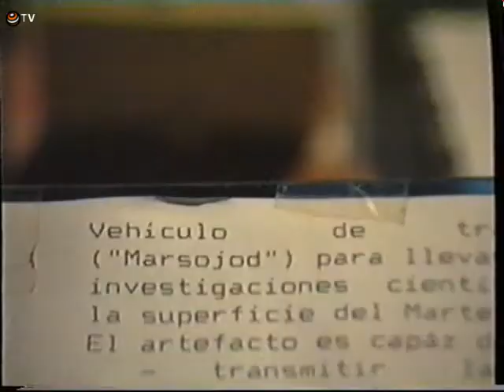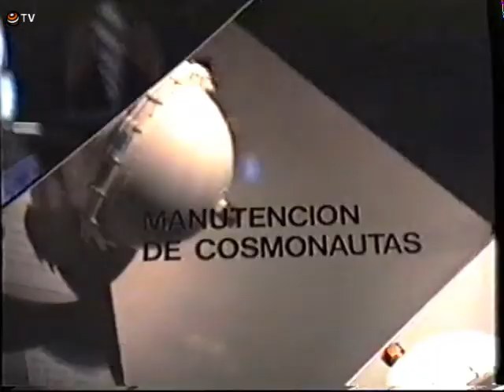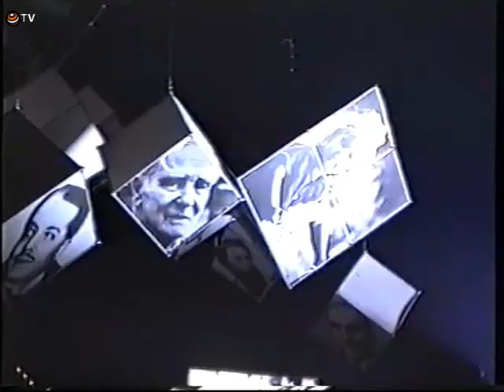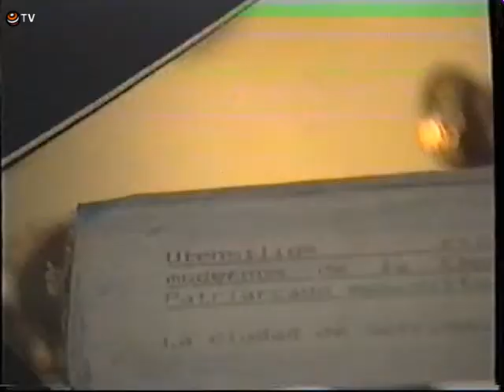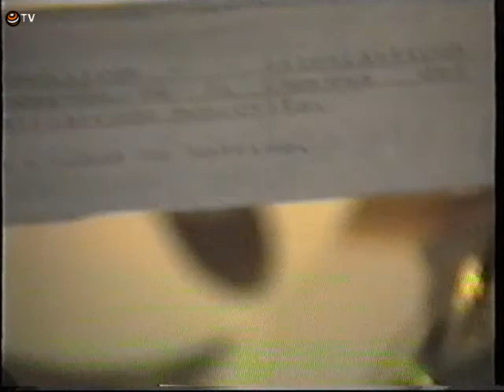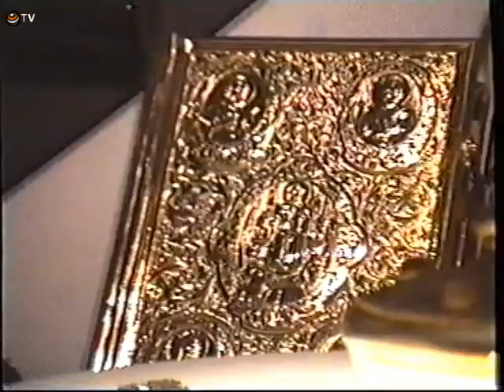Pabellón de Rusia en la Expo 92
Muestra y detalles del pabellón ruso durante la Expo, el cual inicialmente era el de la URSS. Su fachada tenía paneles en los cuales se podía modificar con nombres y palabras, el interior, exótico y característico del país.